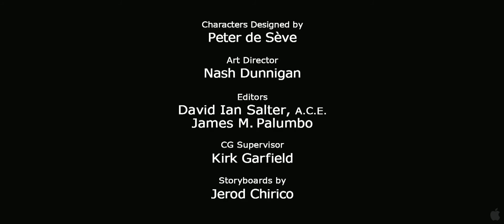Ice Age 4 - Continental Drift - Trailer 2 HD (2012)